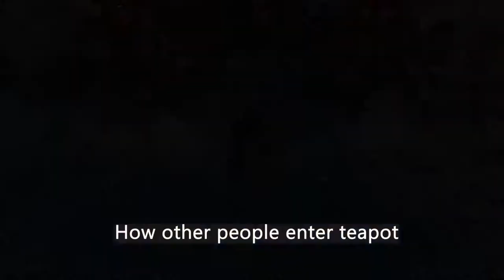Professional Introvert enter teapot - Genshin Impact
Am I the only one who do this?